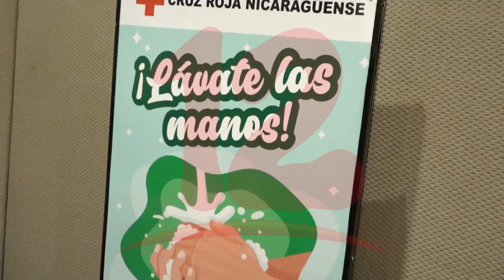Lanzan campaña de prevención con el fin de sensibilizar a la población ante pandemia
NosResistimosAlEmbargo "Cuidando de mí, cuido de mi familia y de los demás", es la campaña que lanzó Cruz Roja Nicaragüense ante la pandemia del Covid en conjunto con ANEJA y el JICA.